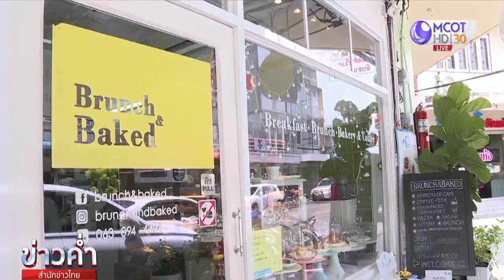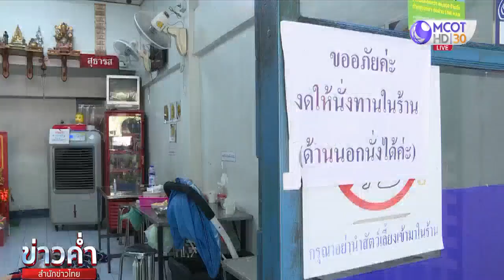วันแรกผ่อนคลายมาตรการร้านอาหาร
วันนี้เป็นวันแรก ที่มีการผ่อนคลายมาตรการ เรื่องร้านอาหารให้สามารถกลับมารับประทานในร้านได้ ทีมข่าวสำนักข่าวไทยลงพื้นที่สำรวจบรรยากาศทั้ง พื้นที่ควบคุมสูงสุดและเข้มงวด ที่มีการผ่อนคลาย มาตรการ สามารถนั่งทานในร้านได้ไม่เกิน 25% ก็พบว่าหลายร้านที่กลับมาเปิดให้นั่ง ก็ยังมีลูกค้าบางตาอยู่ ส่วนที่พื้นที่ควบคุมสูงสุด อย่าง จ.นครปฐม ที่แม้จะเปิดให้นั่งกินได้ตามปกติ แต่ก็มีบางร้านยังไม่มั่นใจ เปิดให้ซื้อเฉพาะกลับบ้านเหมือนเดิม